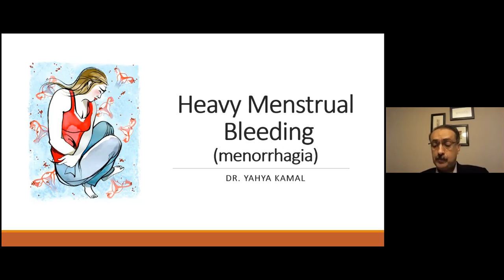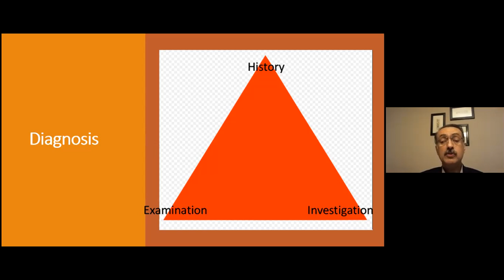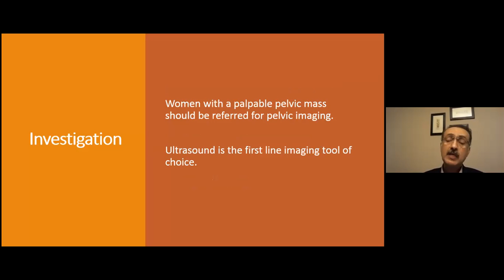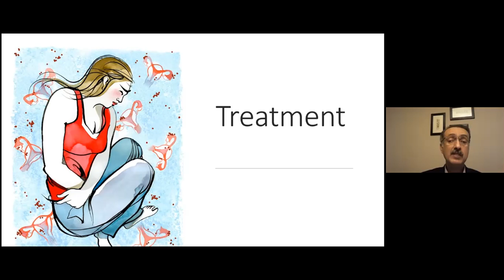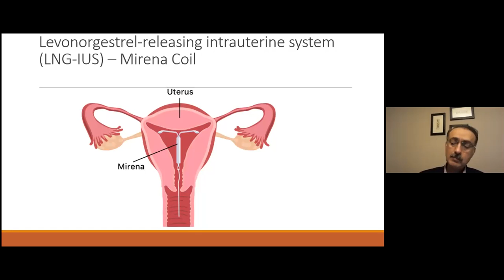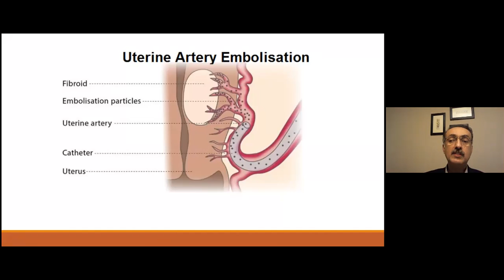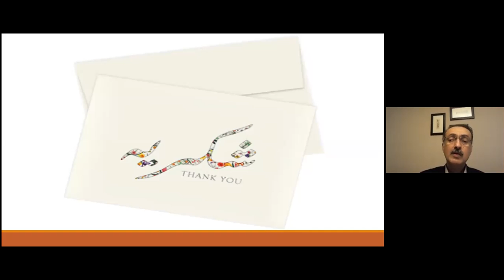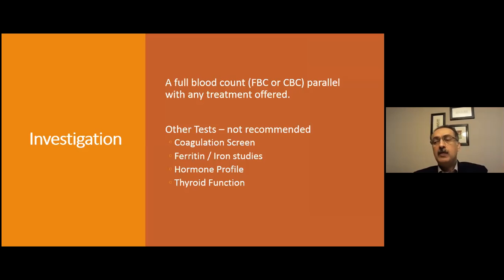Heavy Menstrual Bleeding by Dr Yahya Kamal